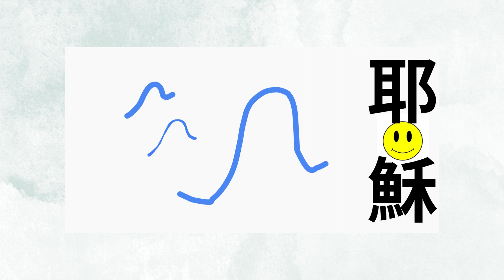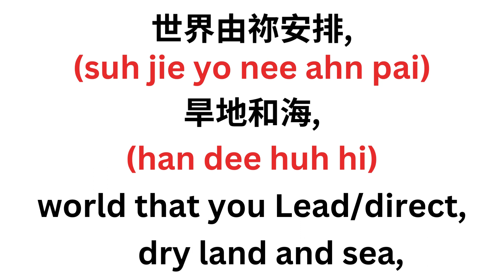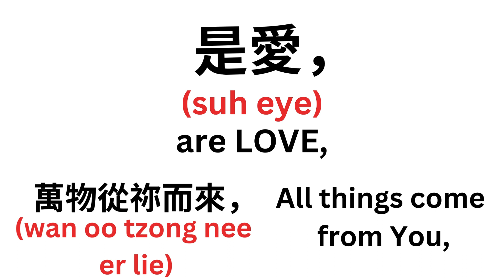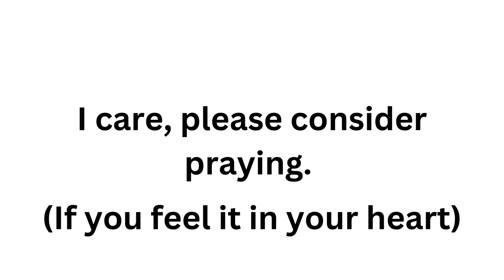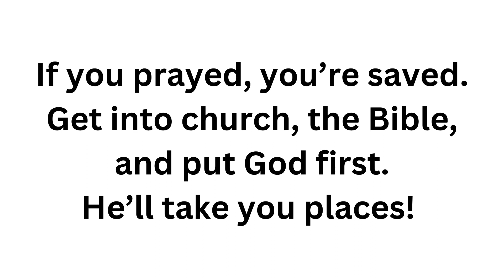_FOOD FOR HNM, Video 290 (Reboot of Jesus Fashion Jesus 流行敬拜, performed by New Life Church)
23  and I will sow her for myself in the land.  And I will have mercy on No Mercy, and I will say to Not My People, ‘You are my people’; and he shall say, ‘You are my God.’
-Hosea 2:23

A video for use during Praise & Worship time.